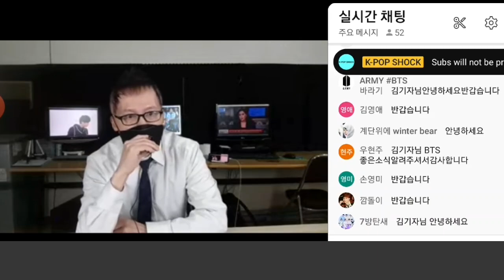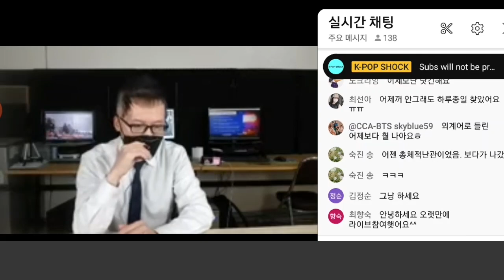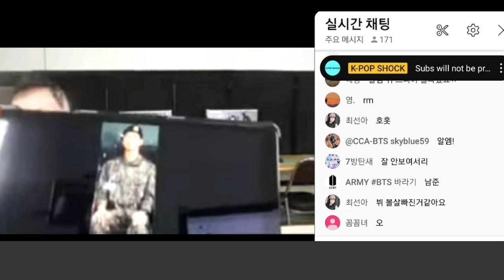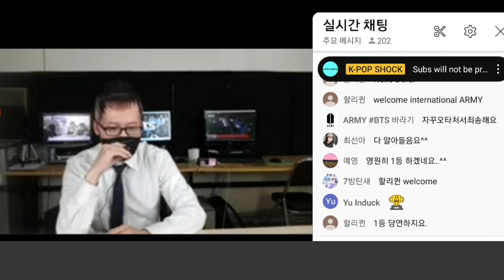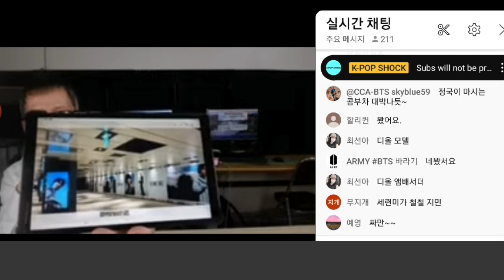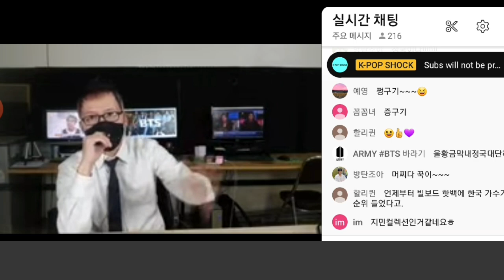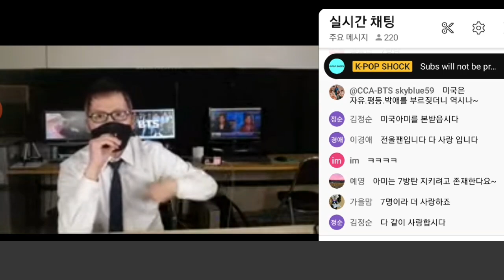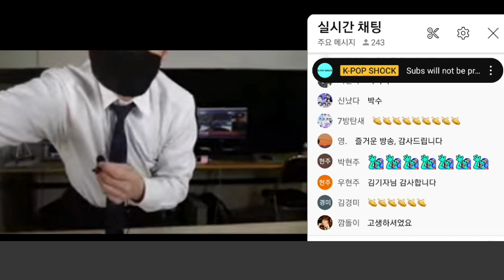[방탄소년단] 실시간 라이브 "본격적 군활동기 시작" (Live Broadcast: BTS began renaissance while serving in the military)